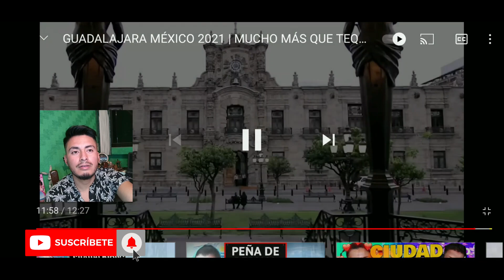Reacción a Guadalajara mi México Lindo y Querido | Yo Soy Chilango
Chicos les comparto la nueva vídeo reacción a Guadalajara estado de mi México Lindo y Querido, Una ciudad de grandes oportunidades 😱!!!